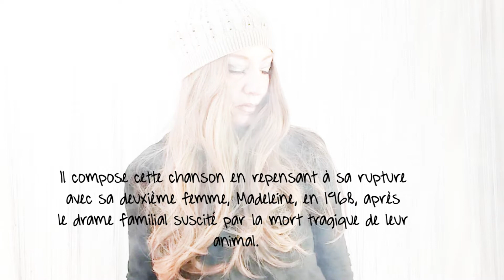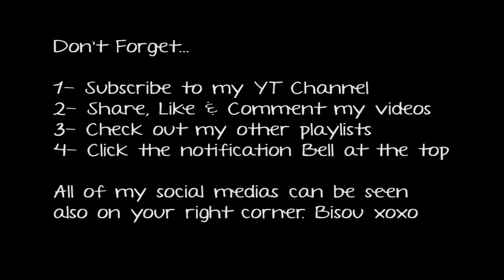Manzhee's Cover- Avec Le Temps- Léo Ferré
Bonjour/ Hello ;)

Today I've decided to post a French Cover written by Léo Ferré. The meaning of the song is this one (This is also the translation of the first part of this video):

"This song is about someone who was disappointed in love, the dissapearance of feelings and the tragic experience of time that erases everything. It is inspired by Léo Ferré's own life experience. He composes this song by looking back to his breakup with his second wife, Madeleine, in 1968, after the family tragedy caused by the tragic death of their tamed Guenon Pépée"

Lyrics/Paroles :

Avec le temps
avec le temps, va, tout s'en va
on oublie le visage et l'on oublie la voix
le cœur, quand ça bat plus, c'est pas la peine d'aller
chercher plus loin, faut laisser faire et c'est très bien

Avec le temps
l'autre qu'on adorait, qu'on cherchait sous la pluie
l'autre qu'on devinait au détour d'un regard
entre les mots, entre les lignes et sous le fard
d'un serment maquillé qui s'en va faire sa nuit
avec le temps tout s'évanouit

avec le temps
mêm' les plus chouett's souv'nirs ça t'as un' de ces gueules
à la gal'rie j'farfouille dans les rayons d'la mort
le samedi soir quand la tendresse s'en va tout' seule

Avec le temps.
l'autre à qui l'on croyait pour un rhume, pour un rien
l'autre à qui l'on donnait du vent et des bijoux
pour qui l'on eût vendu son âme pour quelques sous
devant quoi l'on s'traînait comme traînent les chiens
avec le temps, va, tout va bien

Avec le temps
on oublie les passions et l'on oublie les voix
qui vous disaient tout bas les mots des pauvres gens
ne rentre pas trop tard, surtout ne prends pas froid

Avec le temps
et l'on se sent blanchi comme un cheval fourbu
et l'on se sent glacé dans un lit de hasard
et l'on se sent tout seul peut-être mais peinard
et l'on se sent floué par les années perdues- alors vraiment
avec le temps on n'aime plus

My Médias Sociaux/ Social Medias